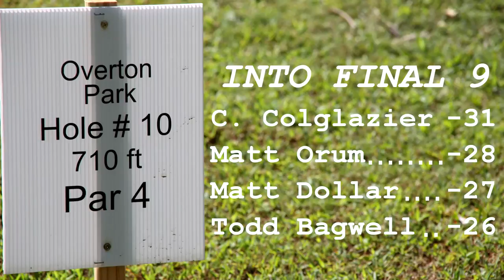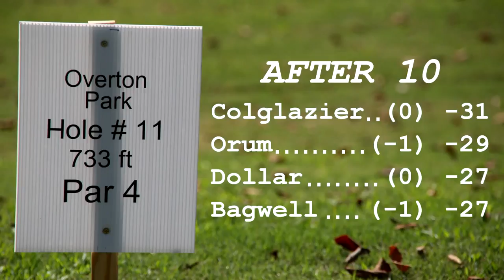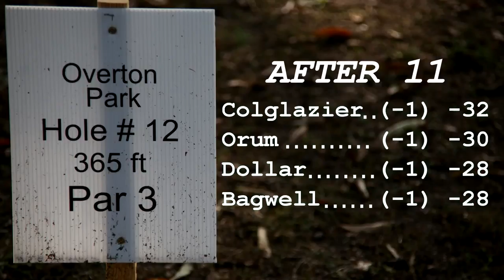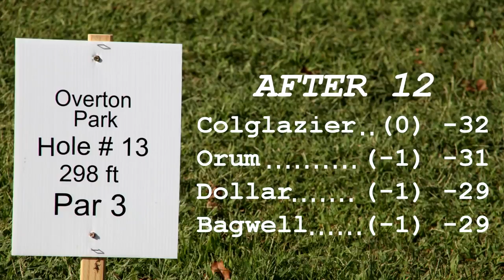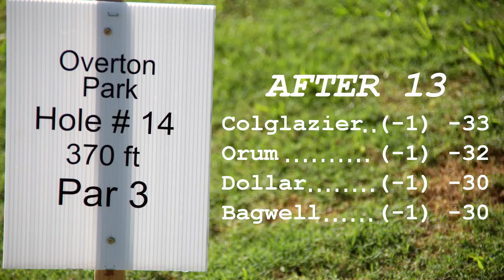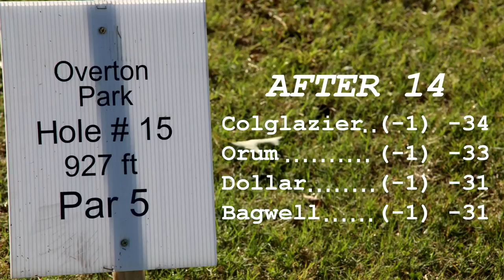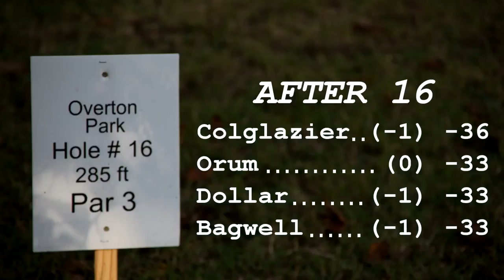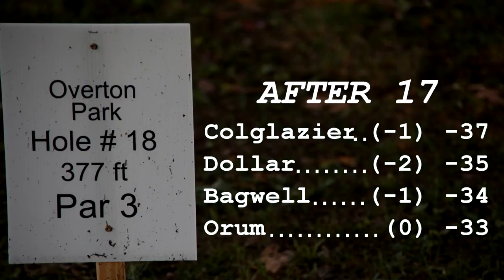popodisgolf2 2014SouthernNationalsChampionships Final9Colglazier,Orum,Dollar,Bagwell